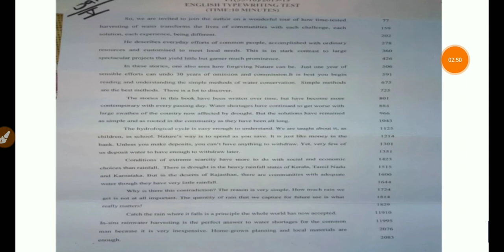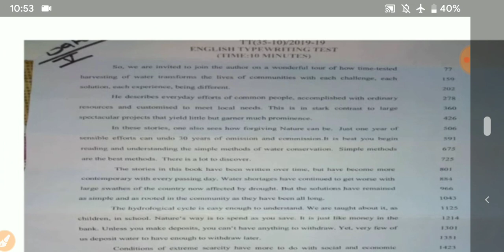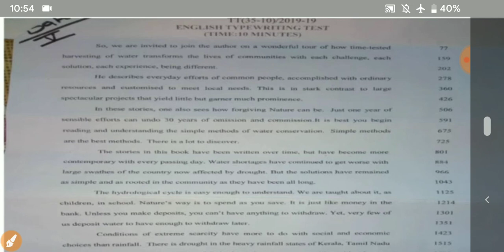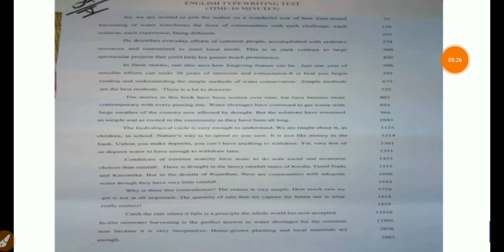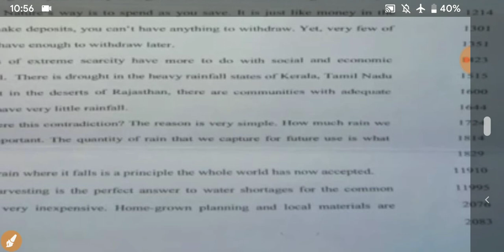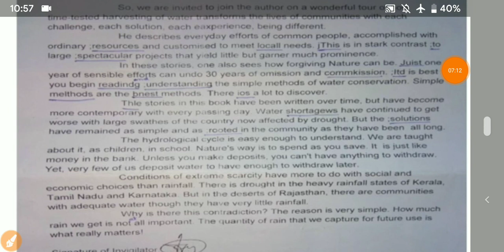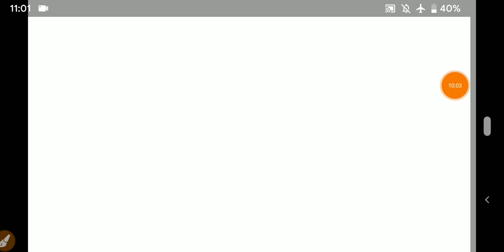SSC CHSL TYPING TEST | ORIGINAL COPY THROUGH RTI | SSC CHSL 2018 TYPING TEST FULL DETAILS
The Staff Selection Commission (SSC) carries out the Combined Higher Secondary Level (CHSL, 10+2) Exam to recruit persons at various posts like: Postal Assistants/Sorting Assistants(PA/SA) Data Entry Operator (DEO). Lower Divisional Clerk (LDC).
sscchslexpectedcut off 2019,
sscchslcutoff2019tier 1,
sscchslcutoff2018 tier 1,
2019 ssc mts cut off
2019 ssc mts result official